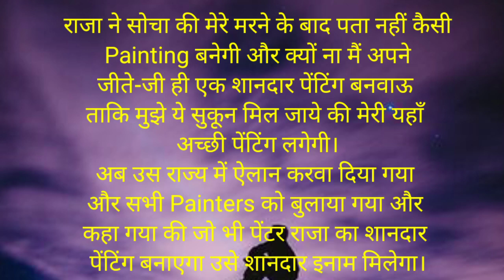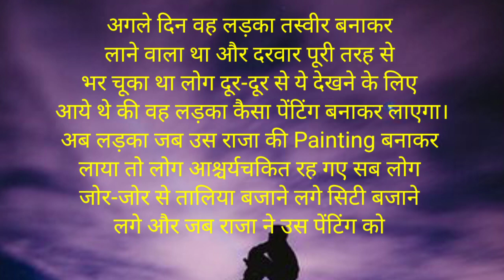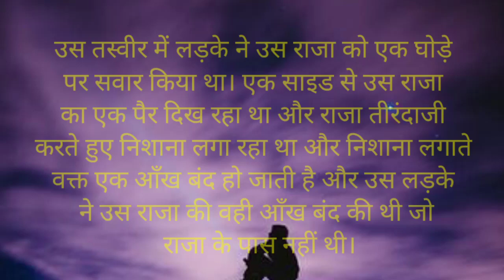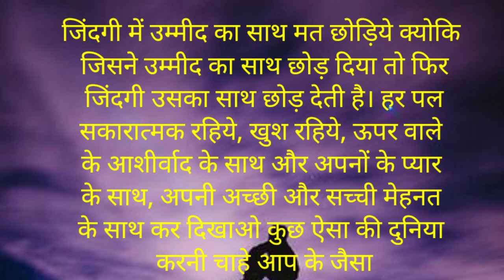जिंदगी में कभी उम्मीद का साथ नहीं छोड़ना चाहिए।।प्रेरणादायक कहानी।। Motivational story।। Hindi story